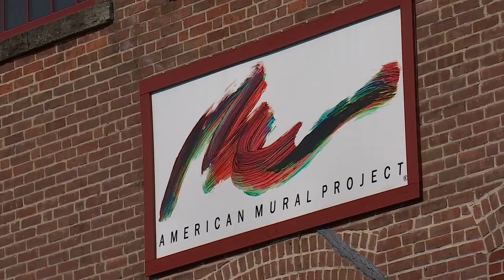American Mural Project - WFSB TV-3 June 2022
Meet artist Ellen Griesedieck, creator of the American Mural Project. Founded in 2001, the AMP is  called a "celebration of American ingenuity, productivity, and commitment to work." Now living in it's permanent home in Winsted CT, this magnificent mural truly needs to be seen in person to be fully appreciated.
Reporter ~ Lorin Richardson
Photographer/Editor ~ Eric Budney